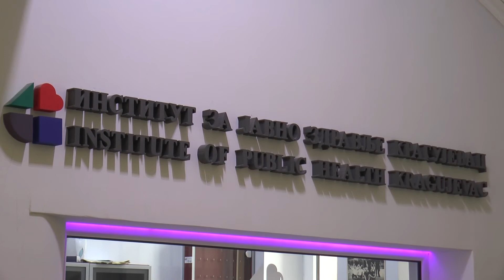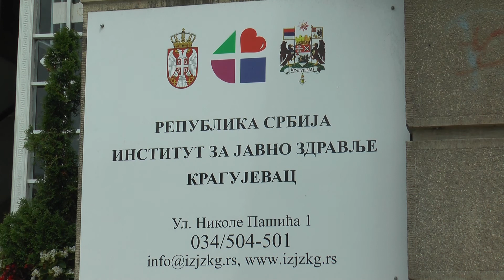Rekonstrukcija Instituta za javno zdravlje se privodi kraju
У Институту за јавно здравље Крагујевац у току је последња фаза реконструкције ентеријера, која би требало да буде завршена до почетка септембра. Радови су трајали две године, а финансирани су из прихода Института.